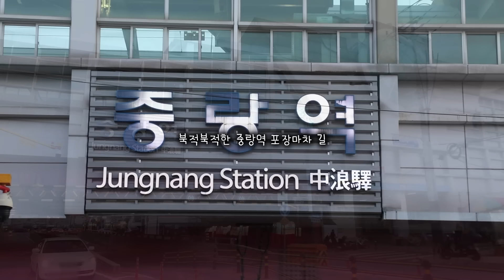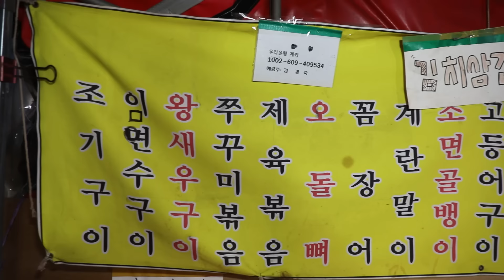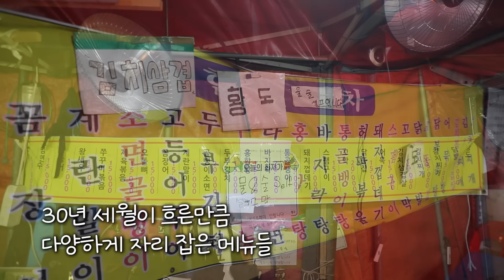옆테이블에서 욕할만큼 먹었습니다🤣 세숫대야 라면,우동이 있는 중랑역 포장마차 먹방